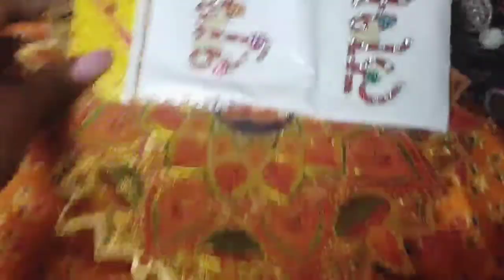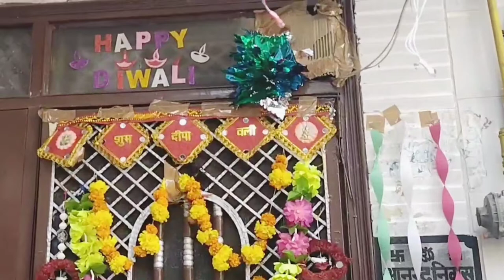vlog1️⃣0️⃣7️⃣:Part-1 Last min Diwali Decoration|Diwali Celebration|चलो घर सजाया जाए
Hi EVERYONE!

*Thanks for  your support and blessings everyone ... keep loving me !!

So , guys if you enjoy this type of video please Gives Thumbs up &

Keep smiling guys see